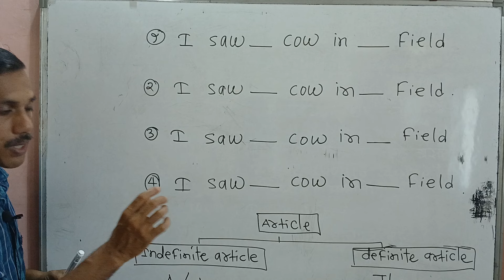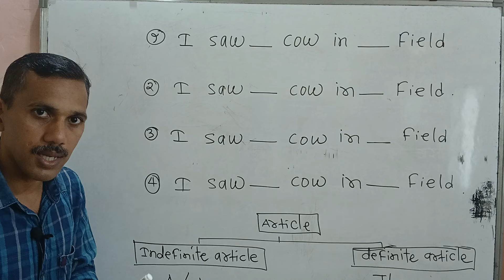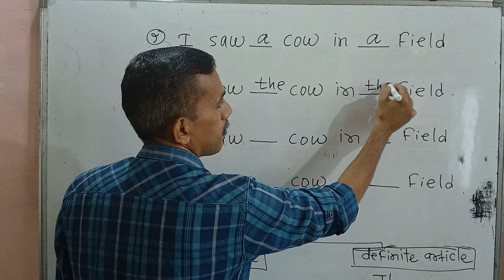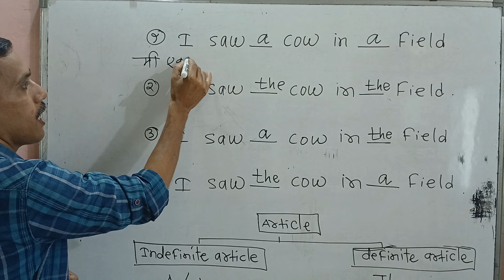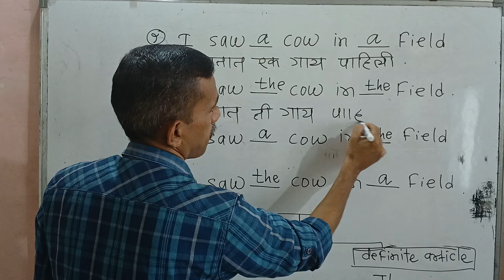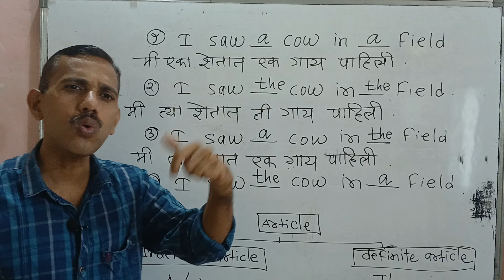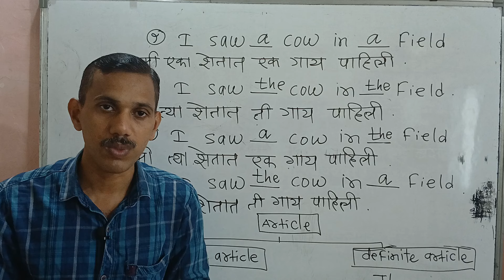a / an / the इंग्रजी शिकताय मग हे टाळू नका